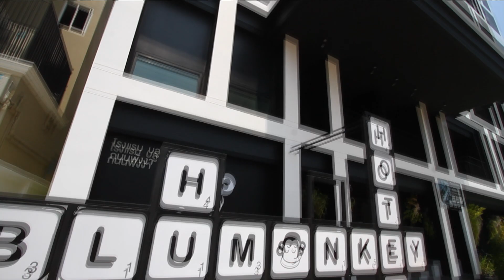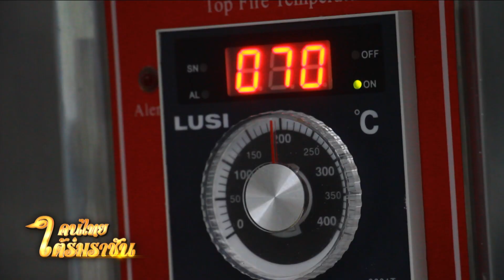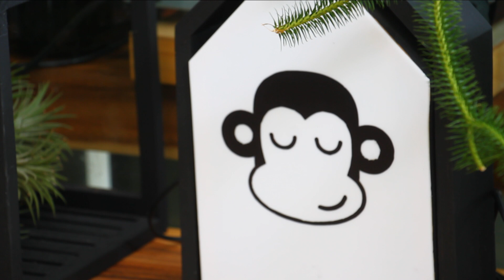รายการคนไทยใต้ร่มราชัน 14 มีนาคม 2564 @คนไทยชวนเที่ยว blue monkey จ.ภูเก็ต